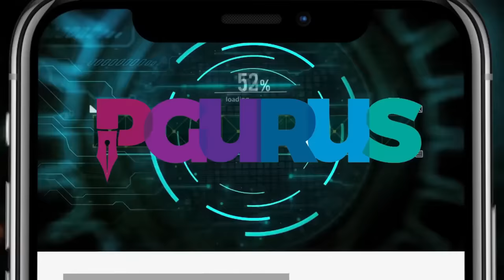குடந்தையில் அண்ணாமலை!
கும்பகோணம் 'என் மண் என் மக்கள்' பாதயாத்திரையில் திரு. அண்ணாமலை அவர்களின் உரை